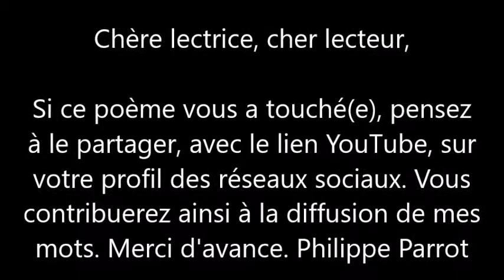Philippe Parrot : Poème contemporain lu n°171 : Ecoute !